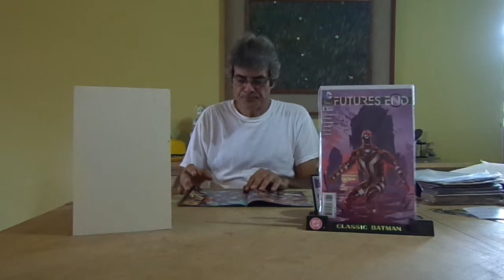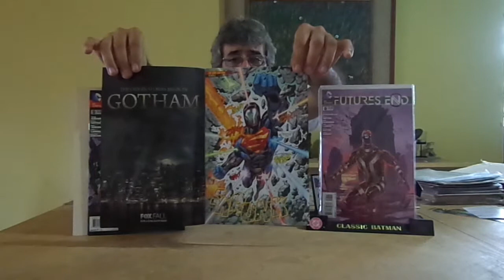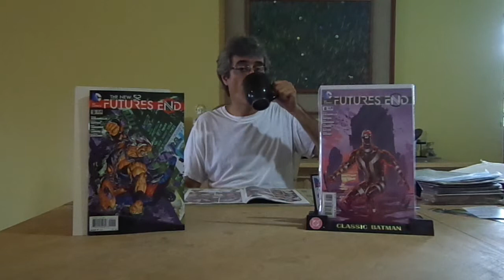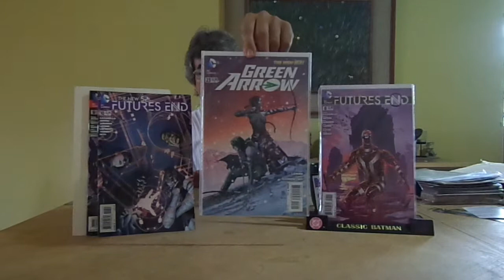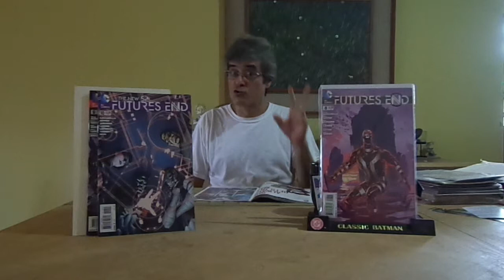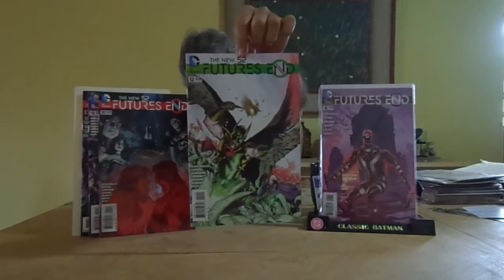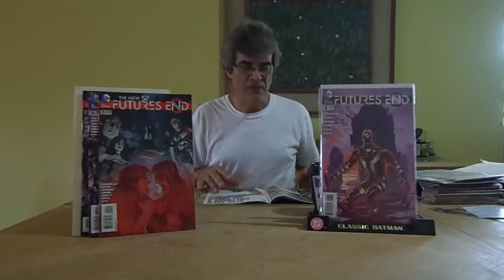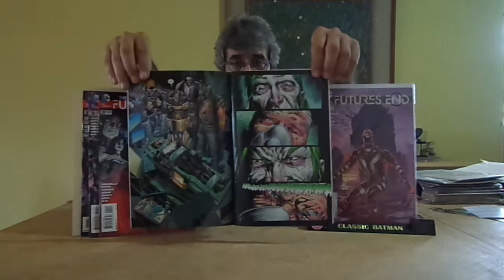DC Future End Recap 9-12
re-cap of the issues 9 thru 12.